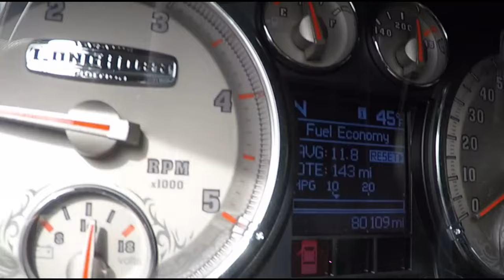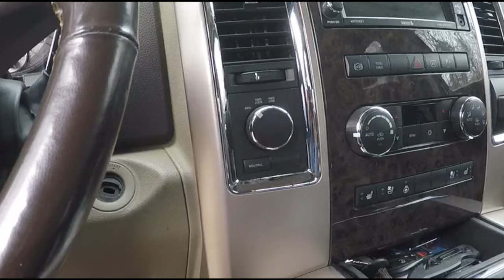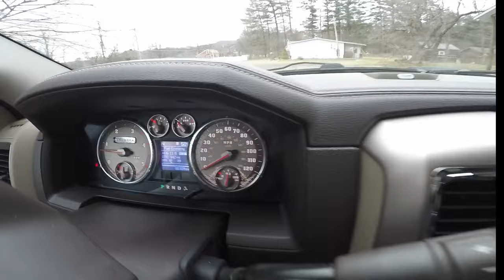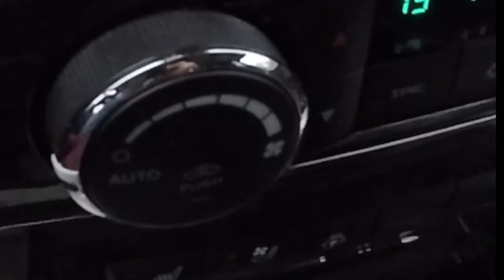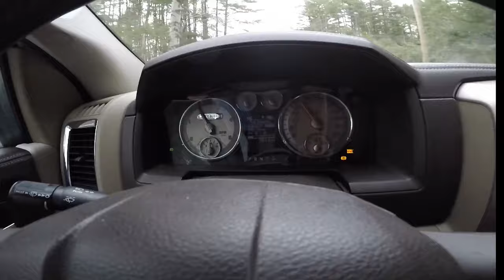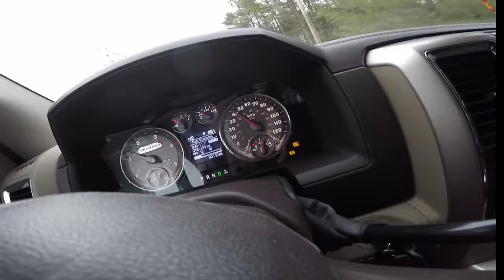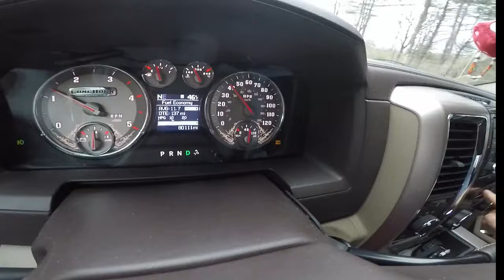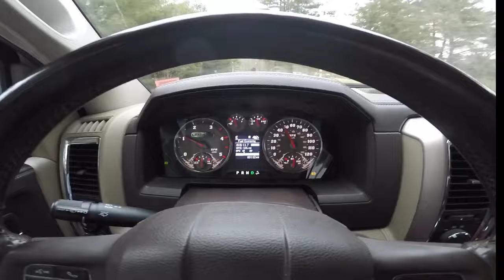Is this the PERFECT tow vehicle?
I give you a tour and a test drive in our 2012 Dodge Ram 3500 Laramie Longhorn Diesel 4x4 with an 8' box. Go big or go home!